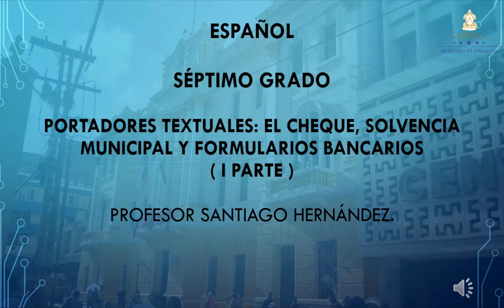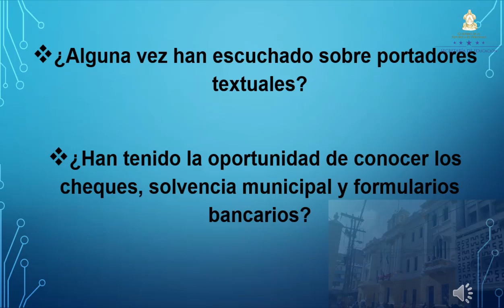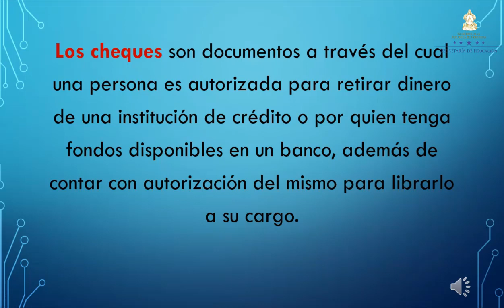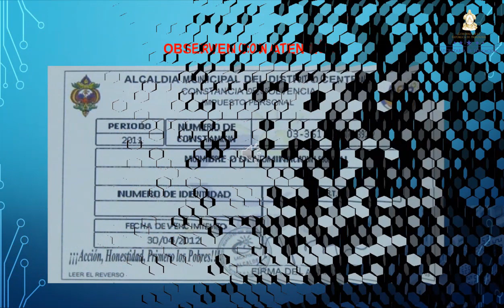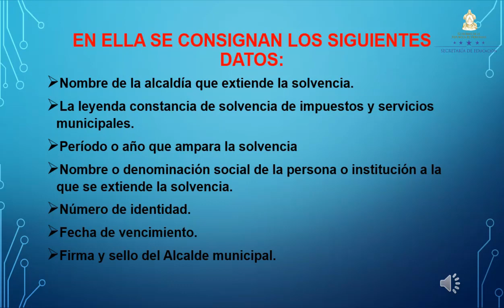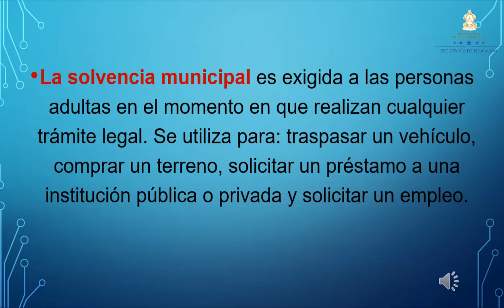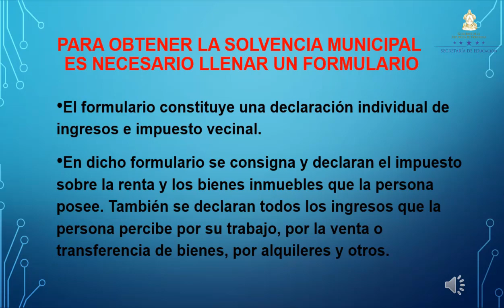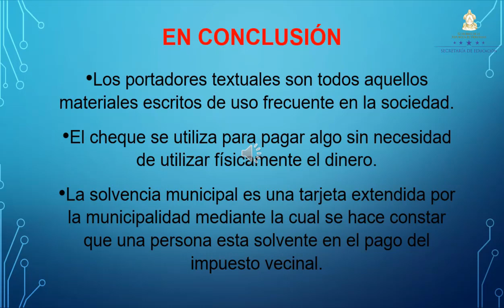Portadores textuales clase 1 – Séptimo Grado - Español